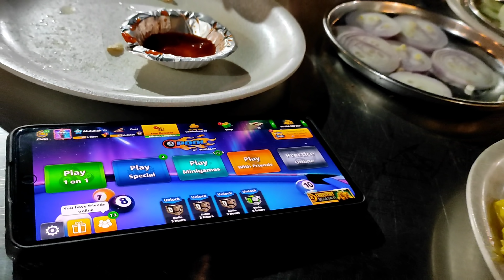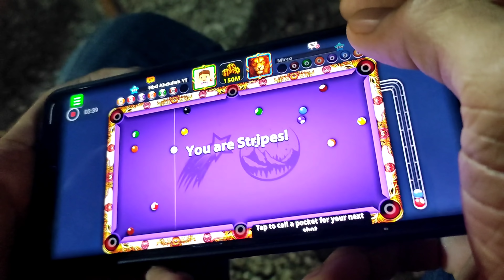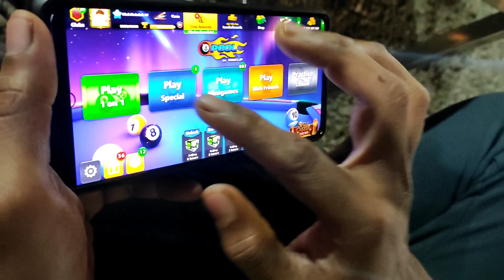8 Ball Pool in OPEN skY | THAND SE 8 BALL POOL JHAND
HELLO 8 BALL POOL LOVER

I HOPE YOU GUYS WILL LOVE MY 8 BALL POOL AMAZING VIEDOS